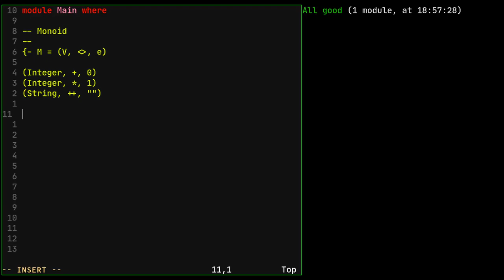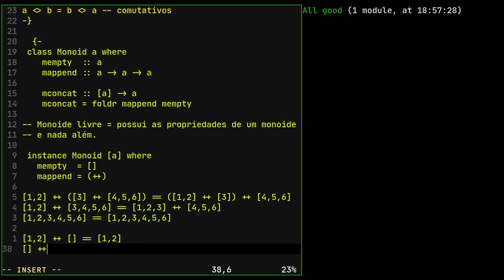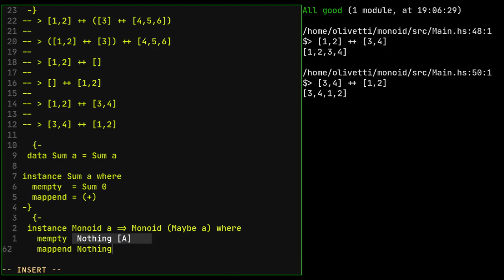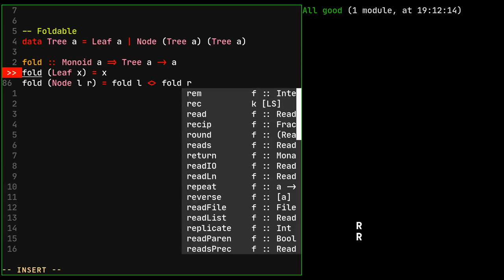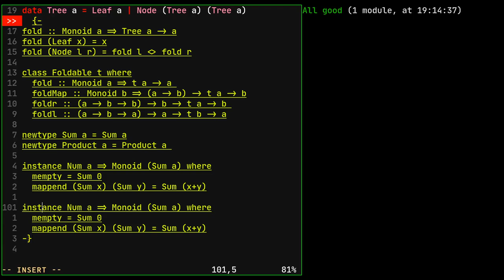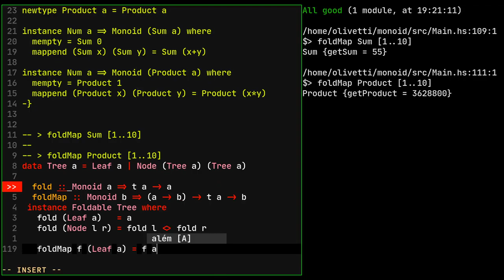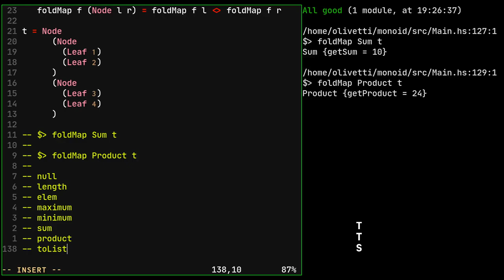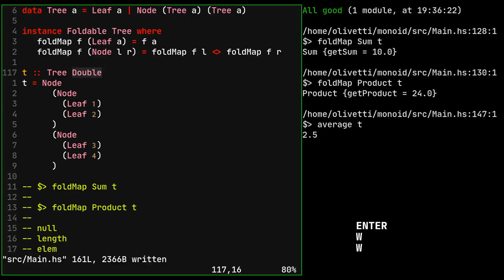8.1 - Programação Funcional em Haskell: Classe de Tipos Monoid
A classe monoide descreve uma operação binária de um certo tipo contendo um conceito de elemento neutro.